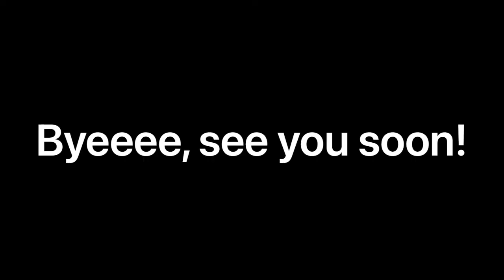Thursday 6/16 - camping & goobers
Coho campground, dogs, and slayyy